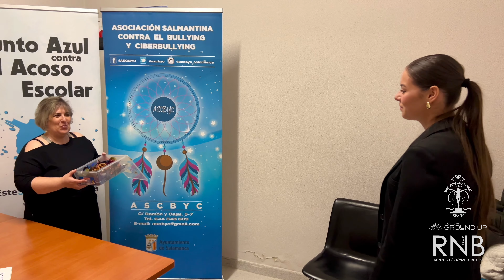FROM THE GROUND UP | SALAMANCA | Estefania Gonzalez | Miss RNB España 🇪🇸 2024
ASCBYC – Asociación Salmantina contra el Bullying y el Ciberbullying

MISS SUPRANATIONAL

MISS RNB ESPAÑA

👉🏼 El vídeo con más reproducciones se convertirá en FINALISTA DIRECTO POPULAR, y estará automáticamente en la FASE FINAL de votación presencial, donde expondrán su cooperación aquellas participantes preseleccionadas por un jurado y, donde se proclamará una ganadora absoluta que conformará parte del TOP 12 en la Gala Final de Miss RNB España 2024, el sábado, 13 de abril de 2024 en el Teatro Auditorio de Salou (TAS), escenario donde se galardonará al mejor proyecto social.

🗓 El tiempo de votación queda ABIERTO desde el domingo, 31 de marzo hasta el jueves, 11 de abril de 2024.